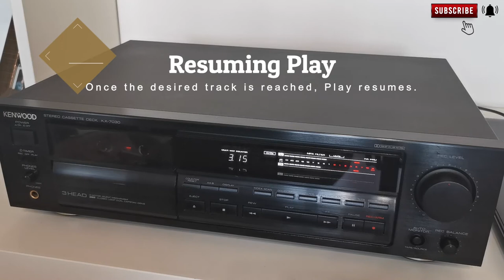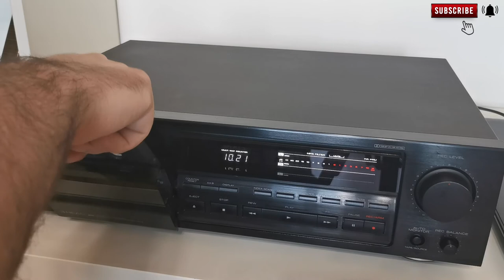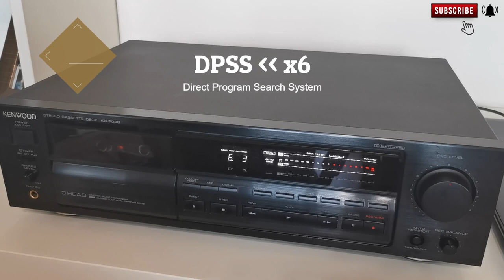Kenwood KX-7030 - Overview & Functionality - 3 head/monitor, dual capstan, auto bias, index scan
Do you have one/or similar? What do you think about it?